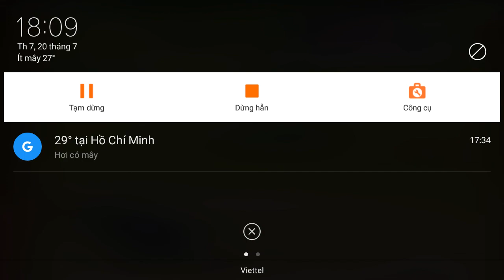Candy Crush Saga Level 1885 NHANH GỌN TRONG VÒNG 1 NỐT NHẠC